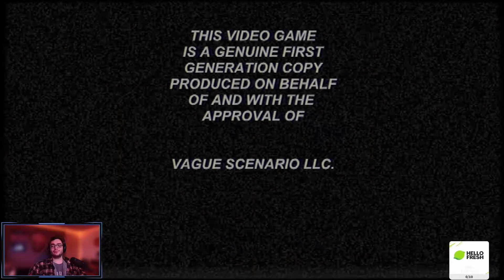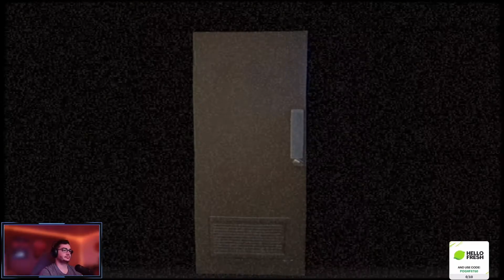Murder House Part 1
First time playing through Murder House for Halloween 2022! A short, sweet horror game by Puppet Combo.  I really enjoyed my play through of this game and highly recommend it for others to give it a try as well.